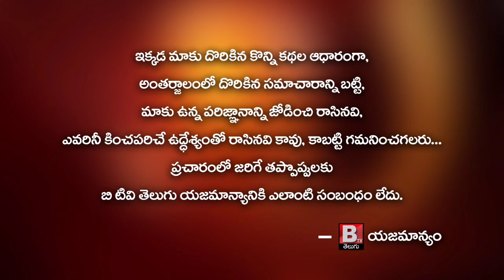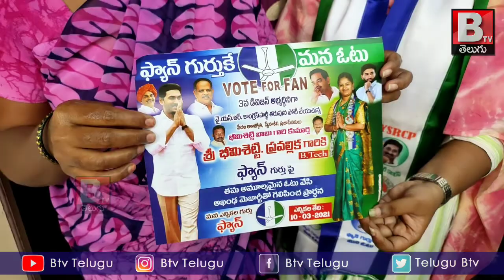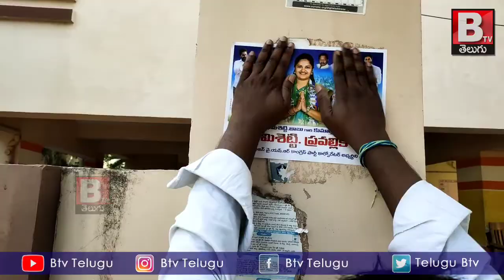Bhimisetty pravalika arangetra pracharam ( currency nagar 3rd division Vijayawada ) YCP CANDID